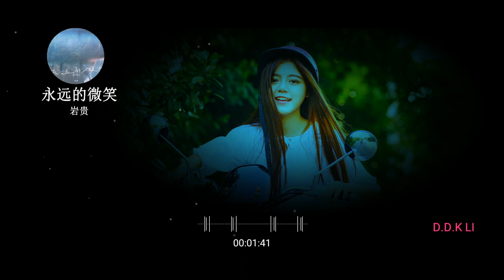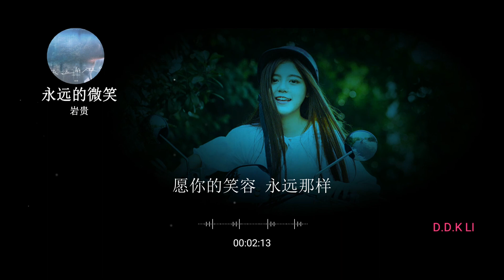2023華語網絡流行音樂 ||《永遠的微笑》|| 巖貴 || 動態歌詞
岩贵 - 永远的微笑
作词：林牧（陈歌辛）、李临秋
作曲：怀玉（陈歌辛）、邓雨贤
心上的人儿 有笑的脸庞
他曾在深秋 给我春光
心上的人儿 有多少宝藏
他能在黑夜 给我太阳
我不能够给谁
夺走我仅有的春光
我不能够让谁
吹熄我胸中的太阳
心上的人儿 你不要悲伤
愿你的笑容 永远那样